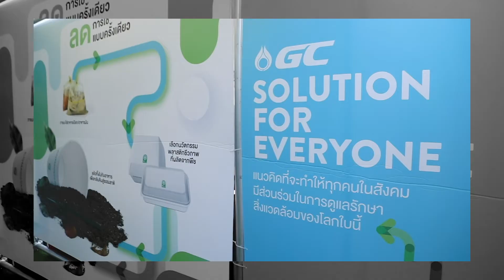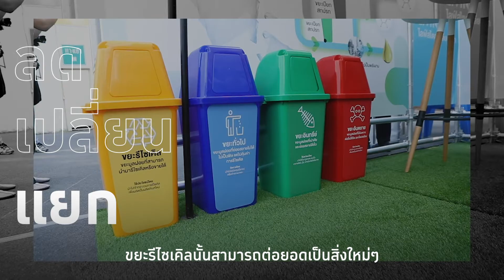EVERYTHING : WASTE THIS WAY รักษ์โลกให้ถูกทาง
เรียนรู้แนวทาง “ลด เปลี่ยน แยก”
ในงานฟุตบอลประเพณีฟุตบอลประเพณี
จุฬาฯ - ธรรมศาสตร์ ครั้งที่ 74

ท่ามกลางเสียงเชียร์บอลคึกคัก กับขบวนพาเหรด และการแปรอักษรในงานฟุตบอลประเพณีฟุตบอลประเพณี จุฬาฯ - ธรรมศาสตร์ ครั้งที่ 74 นี้ ไม่ได้สะท้อนความสมัครสามัคคีระหว่างสองมหาวิทยาลัย หรือเป็นกิจกรรมสนุกสดใสของวัยหนุ่มสาวเท่านั้น แต่ยังสะท้อนถึงพลังของคนรุ่นใหม่ในการขับเคลื่อน “Make a Change เปลี่ยน ปรับ ขยับสังคม” ให้ทุกคนทุกเพศทุกวัยตระหนักถึงการมีส่วนร่วมแก้ไขปัญหาสังคมและสิ่งแวดล้อมกันอย่างจริงจังด้วย โดยในงานนี้ยังได้ผู้ใหญ่อย่าง GC มาร่วมสนับสนุนและให้คำปรึกษาให้งานฟุตบอลประเพณีครั้งนี้เป็นจุดเริ่มต้นในการเปลี่ยนหรือปรับชีวิตประจำวันของเราให้คำนึงถึงสิ่งแวดล้อมมากขึ้น ใช้ทรัพยากรอย่างรู้คุณค่าขึ้น จนถึงการแยกขยะและจัดการขยะอย่างถูกวิธีและมีประสิทธิภาพมากขึ้น